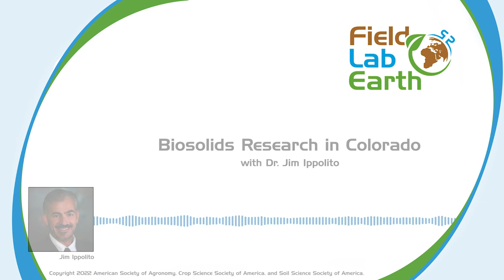Biosolids Research in Colorado with Dr. Jim Ippolito | Field, Lab, Earth Podcast #84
Dr. Jim Ippolito discusses 45+ years of biosolids research conducted in Colorado.

Biosolids are the human waste products that are managed and produced by wastewater treatment plants. While many simply flush and forget their waste, biosolids can have a variety of advantageous environmental impacts when applied at proper rates and locations. In this episode of the Field, Lab, Earth podcast, as part two of our miniseries on the Clean Water Act, Dr. Jim Ippolito discusses how researchers have utilized these benefits across various land types in Colorado.

“The Clean Water Act and biosolids: A 45-year chronological review of biosolids land application research in Colorado” published in Journal of Environmental Quality

The Clean Water Act at 50—The Golden Anniversary of a Blue Policy

Special thanks to Lobo Loco for the use of their song “Spook Castle” on the intro and outro of our show.

Field, Lab, Earth is Copyrighted by the American Society of Agronomy, Crop Science Society of America, and Soil Science Society of America.

Opinions and conclusions expressed by authors are their own and are not considered as those of the American Society of Agronomy, Crop Science Society of America, Soil Science Society of America, its staff, its members, or its advertisers.